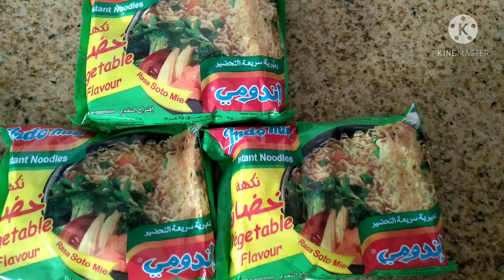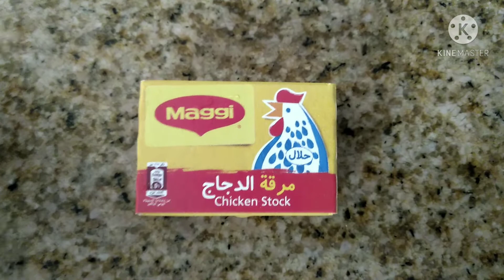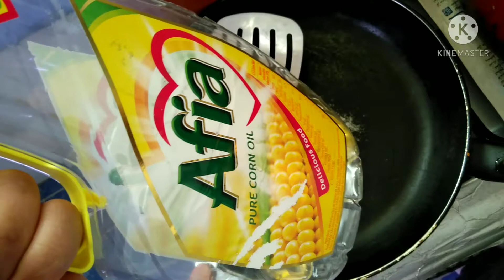Noodles with Vegetable..Easy step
How to make Noodles with vegetable